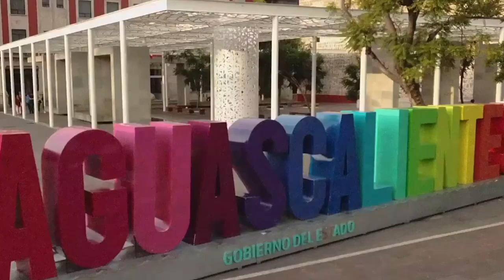Tere Jiménez te paga toda la carrera universitaria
* Instituto de Ciencia y Tecnología del Estado abre convocatoria
* Se trabaja también en la detección de jóvenes talentos para potencializar y apoyar su crecimiento

Aguascalientes, Ags. 9 febrero 2024.- Por instrucción de la Gobernadora Tere Jiménez Esquivel, el Instituto de Ciencia y Tecnología del Estado de Aguascalientes abrió ya la convocatoria para el otorgamiento de becas para el pago de la totalidad de las colegiaturas a jóvenes de escasos recursos que curen su carrera en universidades públicas, dio a conocer la Directora de esta dependencia, Ana Claudia Morales Dueñas.
Para ello se tiene destinado un presupuesto inicial de 13 millones de pesos, por medio de los cuales se apoya a jóvenes universitarios que atraviesan por problemas económicos, de salud o alguna otra índole que les impida continuar con sus estudios.
De entrada, dijo, se tiene previsto entregar al menos 900 becas de este tipo. Para acceder a ellas se necesita estar inscrito a una universidad pública, contar con un promedio mínimo de 8 y hacer una postulación.